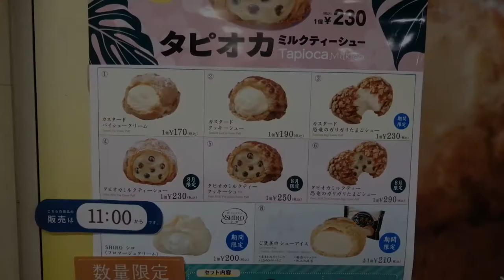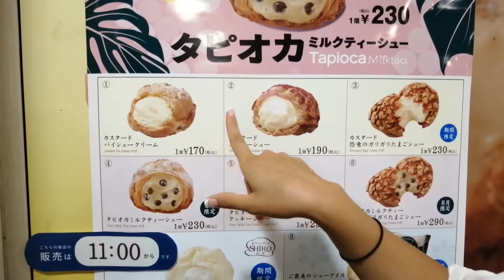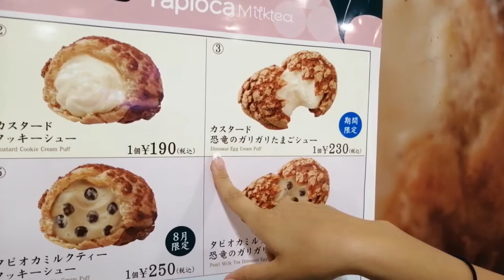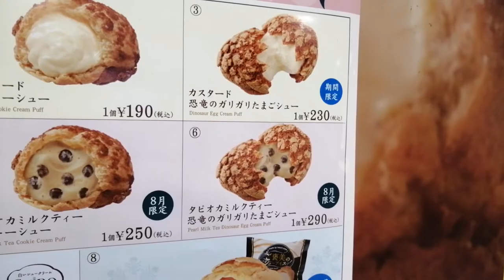JAPANESE STUFF [Beard Papa's] In Umeda, Osaka (Dinosaur Egg Puff?)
Welcome to LET'S GO LAB JP!

JAPANESE STUFF Vol.7 [Beard Papa's] Dinosaur Egg Puff!
This time we visited one of our favorites places to eat Cream puffs in Osaka, Beard Papa's!! And guess what? they were selling Dinosaur Eggs!!

Join us as we explore Japan while we learn about this amazing country!